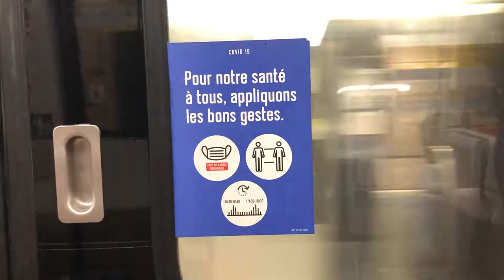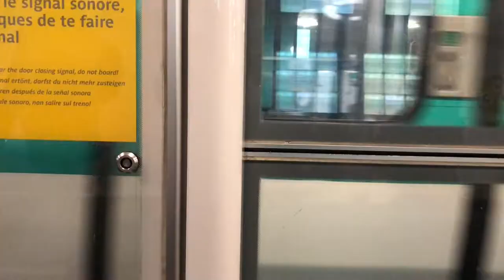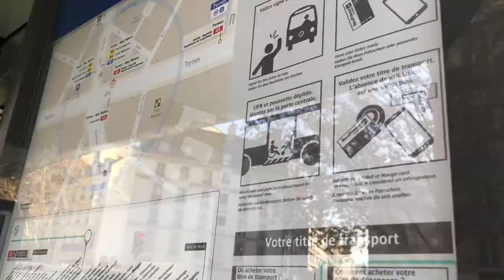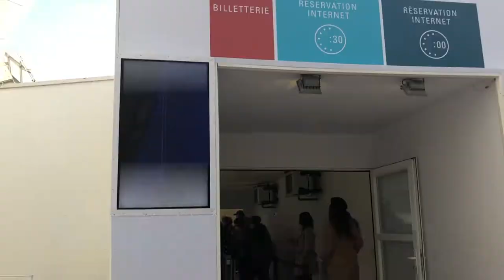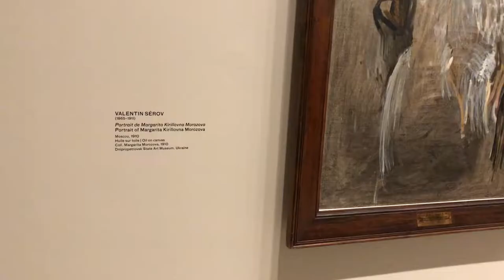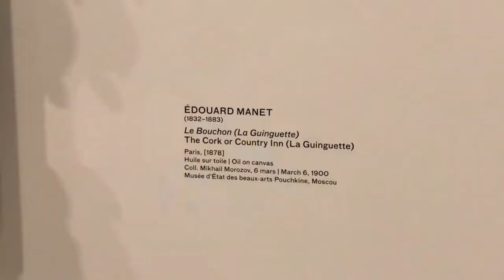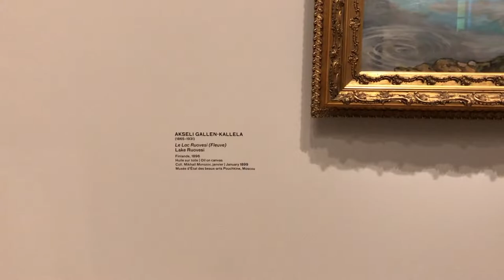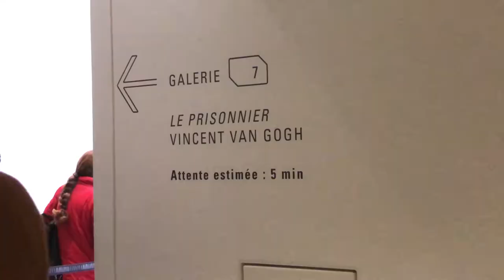First day in Paris, ate cakes, Morozov Exhibition at Louis Vuitton Foundation, and met a old friend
First day in Paris.  It was my first trip since covid and I have not been back to Paris for several years.  Feels so good to be back.

I tried pastries at Cyril Lignac for the first time.  Great place.  Then spent the whole afternoon visiting the Louis Vuitton Foundation for their temporary exhibition of the Morozov art collection.  Lots of great pieces from many famous artists that you would not usually see as these were owned privately.

Then I went to meet an old friend and we ate dinner at a little bistro called Le Petit Commines.